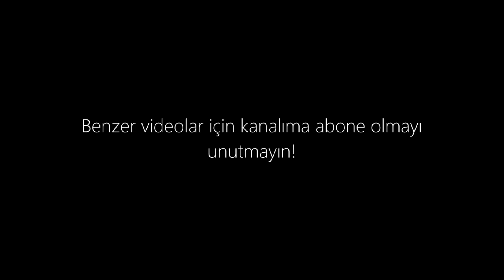Eski çağlarda tanrılar, tanrı, tanrısızlık ve ahlak - Halil Turan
Soru & Cevap kısmına gitmek için: 47:25

Prof. Dr. Halil Turan hakkında
Orta Doğu Teknik Üniversitesi Felsefe Bölümü Öğretim Üyesi (Profesör). Yüksek Lisans ve Doktora derecelerini Orta Doğu Teknik Üniversitesi Felsefe Bölümü'nden aldı. İlgi ve çalışma alanları: Epistemoloji, Ontoloji, Etik, Bilim Felsefesi, Descartes, Hume, Kant, Kuhn. "Mantık Terimleri Sözlüğü" kitabının yazarıdır. (Teo Grünberg, David Grünberg ve Adnan Onart ile birlikte). Alanında birçok makalesi ve çevirisi bulunmaktadır.